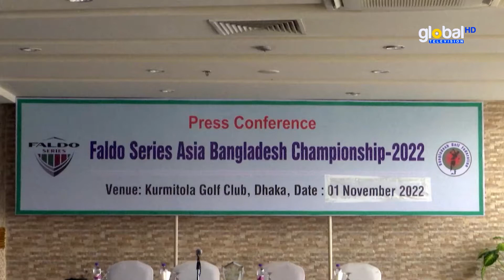ফালদো সিরিজ এশিয়া বাংলাদেশ চ্যাম্পিয়নশীপ ২০২২ শুরু | Global TV News